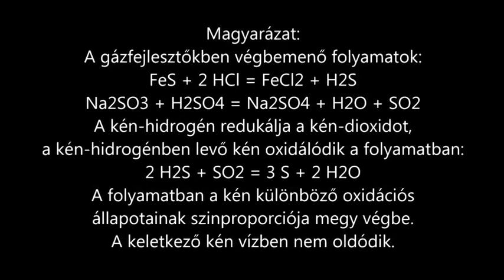Kén előállítása kén hidrogén és kén dioxid reakciójával